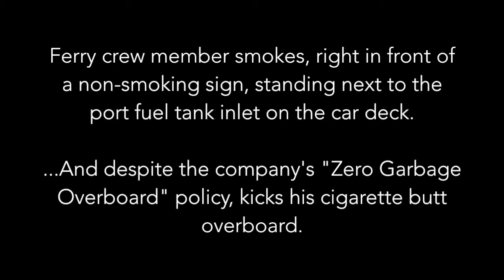This is how accidents happen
A CalMac ferry crew member happily smokes on the car deck, during a crossing from Craignure to Oban (Scotland) on July 29 2017.
...while standing right in front of the non-smoking sign.

Despite the CalMac "Zero-waste overboard" policy, he kicks his cigarette butt overboard (it takes over 10 years to dissolve a cigarette butt).

Not impressed!